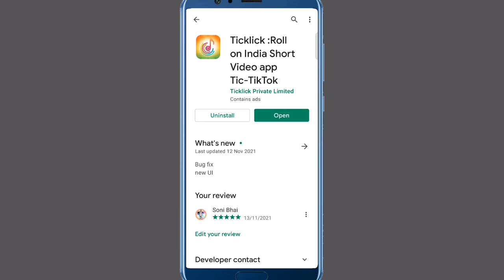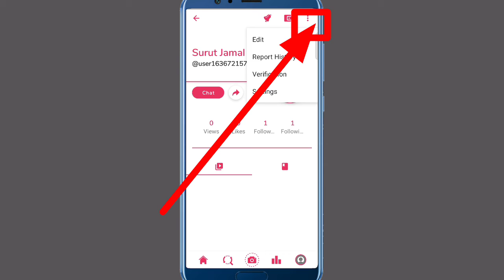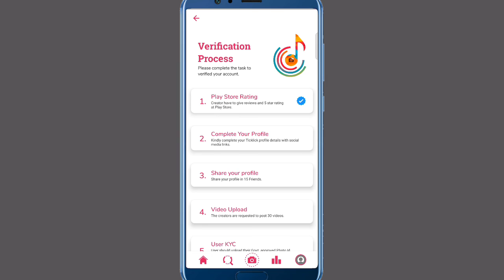Ticklick Id login | ticklick app | how to earn money from ticklick app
ticklick app | how to earn money from ticklick app | ticklick app se paise kaise kamaye | ticklick app new update